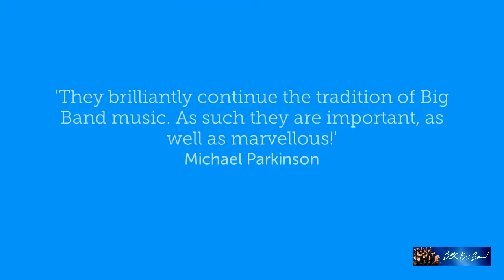BBC Big Band Divas featuring Claire Martin OBE | Hall for Cornwall | 18 Mar 2023 | BOOK NOW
Multi award-winning jazz vocalist and BBC Radio presenter, Claire Martin OBE, joins the internationally acclaimed BBC Big Band for a unique celebration of the legendary leading ladies of the Big Band, including Ella Fitzgerald, Billie Holiday, Judy Garland, Peggy Lee and their contemporaries.

BOOK NOW